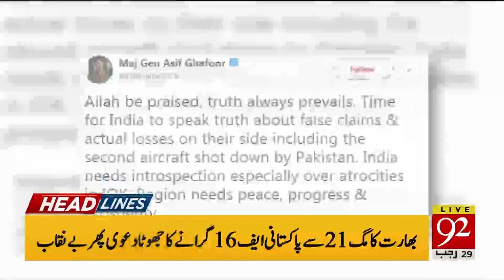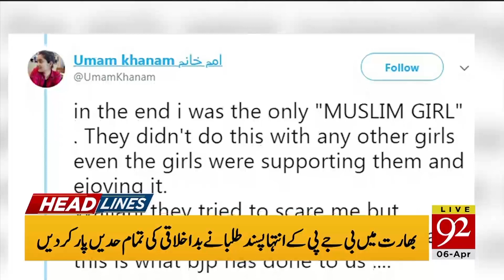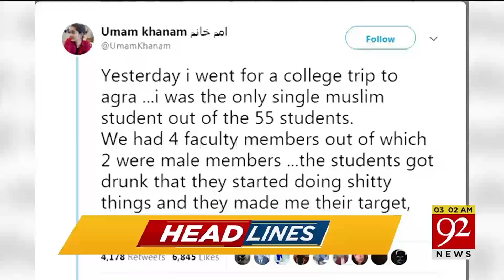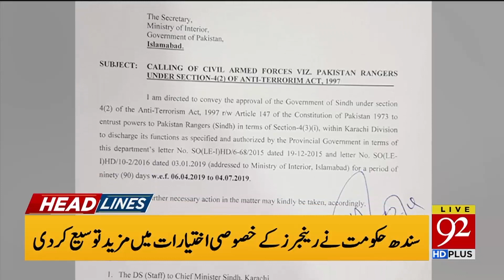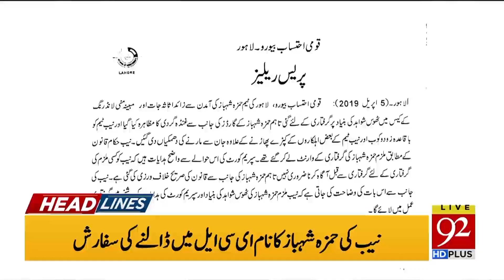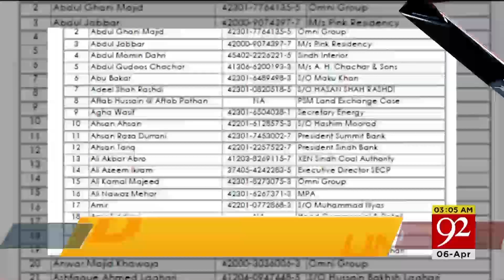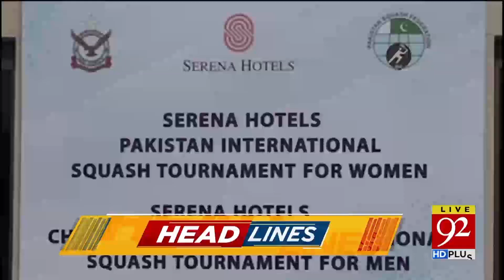Headlines |11:00 PM | 5 April 2019 | 92NewsHDUK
6 civilians including women and children injured in Indian firing at LoC
92 News HD Programs: